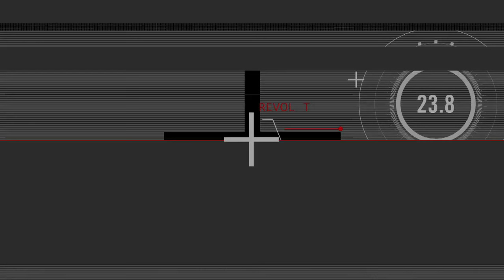Trial Date Set In Bobby Shmurda, GS9 Case: October 5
NEW YORK, NY—Bobby Shmurda appeared before Judge James Burke in Manhattan Supreme Court this morning (June 25) where his attorneys and lawyers representing the other members in the GS9 case received a trial date of October 5, 2015. The rapper dressed in an orange jumpsuit did not speak speak or acknowledge his family members or Epic Records executives (including label president, Sylvia Rhone) in attendance. Prosecutors reminded the defense that Bobby has a standing offer of an eight-year sentence for his role as the "mastermind" behind the GS9 collective that combined are facing over 100 charges of assault, murder and more.